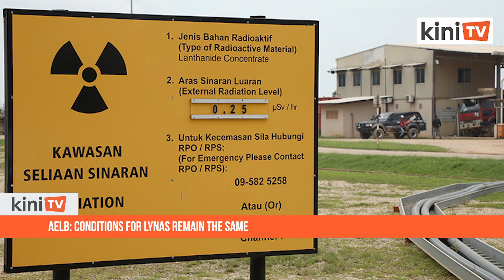AELB: Conditions for Lynas remain the same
Australian miner Lynas has allegedly requested the government to discard an important condition in its operating licence which will expire in March 2023.

The condition, set by the Pakatan Harapan government, was to move the cracking and leaching facility, which produces radioactive Water Leach Purification (WLP) residue, outside Malaysia before July 2023.

However, the Atomic Energy Licensing Board (AELB) told Malaysiakini that it hasn’t received any application from Lynas to renew the licence.